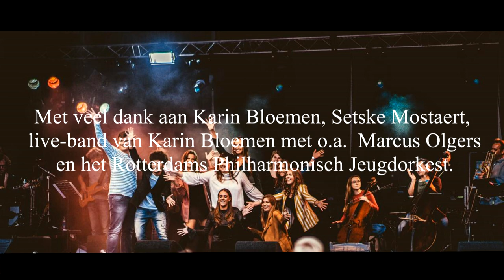"My Heart Will Go On" - Celine Dion/Titanic by Krista Meijer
Krista Meijer heeft vanaf maart elke zaterdag lessen van Karin Bloemen en zangcoach Setske Mostaert gevolgd.
Op 26 augustus kreeg zij de kans om in een concert op het grote ABN AMRO podium op de Uitmarkt in Amsterdam te laten zien wat zij geleerd heeft tijdens deze workshops. Samen met de live-band van Karin Bloemen met o.a. Marcus Olgers en het Rotterdams Philharmonisch Jeugdorkest was dit een groot succes.

Een ongelofelijk mooie ervaring om nooit te vergeten. ❤️
Krista Meijer followed workshops from Karin Bloemen and singing coach Setske Mostaert every Saturday since March.
On 26 August she got the chance to show what she has learned during these workshops in a concert at the big ABN AMRO stage at the Uitmarkt in Amsterdam. Together with the live band from Karin Bloemen with, among others, Marcus Olgers and the Rotterdam Philharmonic Youth Orchestra, this was a great success.

An incredibly beautiful experience that I will never forget. ❤️

🎥 Julie Philipse